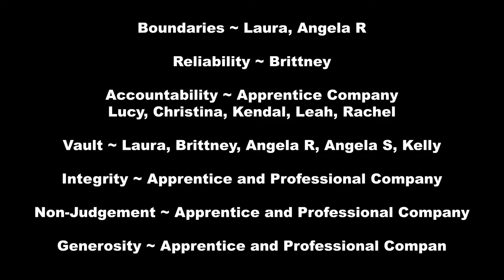Anatomy of Trust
Kinetics Dance Company in Rooted, Winged Performance
Saturday, May 8, 2019 at the Baltimore Museum of Art
Choreography by Ken Skrzesz